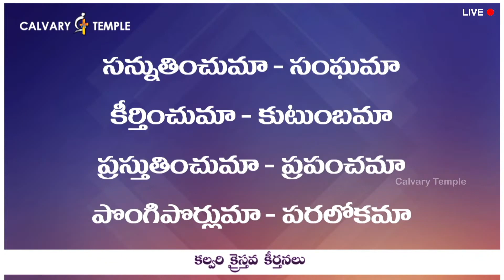సన్నుతించుమా సంఘమా | Sannuthinchuma Sanghama | Bro.Sunil Garu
సన్నుతించుమా సంఘమా | Sannuthinchuma Sanghama | Bro.Sunil Garu | CalvaryTempleSongs | Christian Song | Telugu